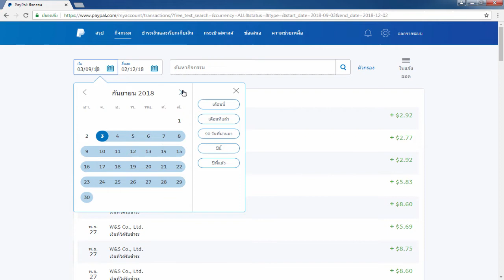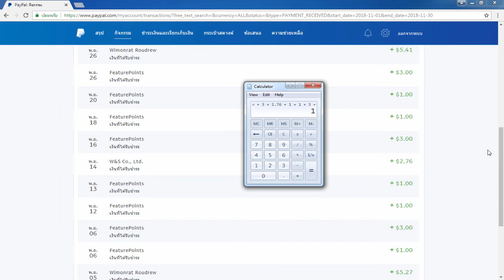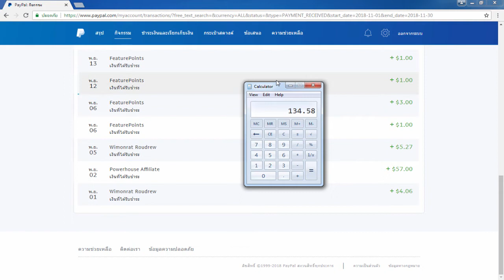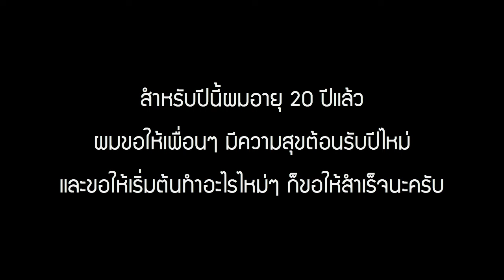รีวิวทำเงินออนไลน์ 30 วัน 4,400 บาท!! - สมัครฟรี! ได้เงินจริง100%